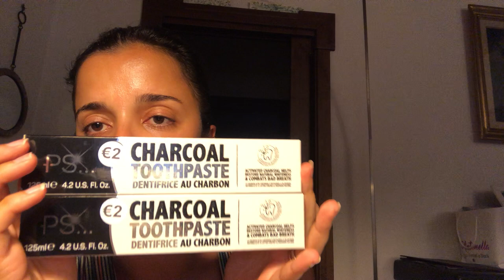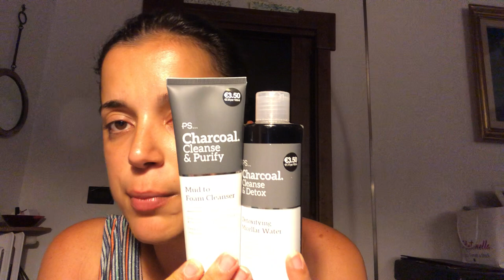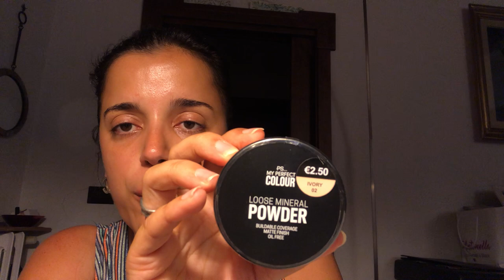Haul Primark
Eccoci con un nuovo video e so che questo qualcuno di voi lo aspettava 😆!! Buona visione e vi aspetto come sempre nei commenti.. un bacio C.